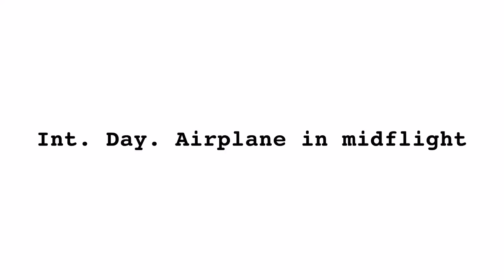Cinematography : Simulating a plane in mid-flight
A behind the scenes look of how a plane interior was lit to simulate motion in mid-flight. This scene was for a Philippine TV series 'Dolce Amore' starting Enrique Gil and Liza Soberano